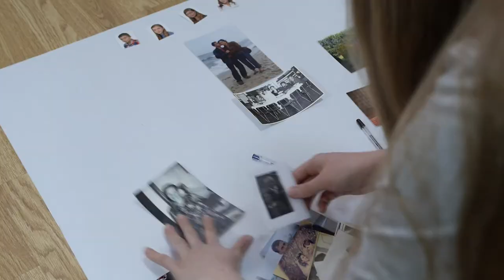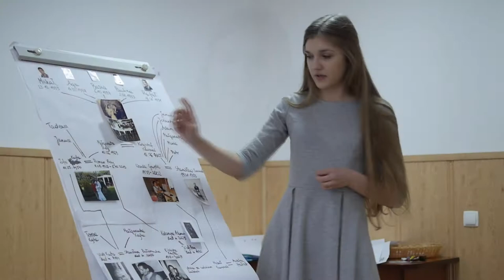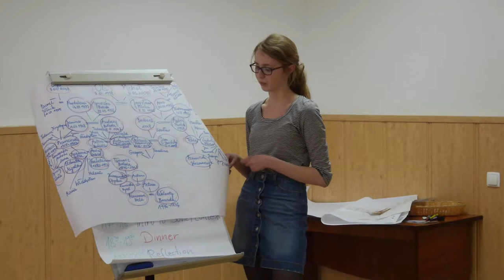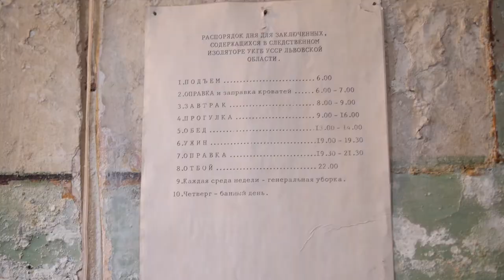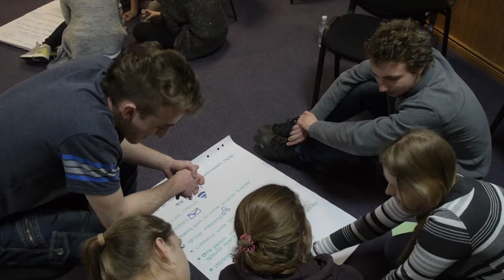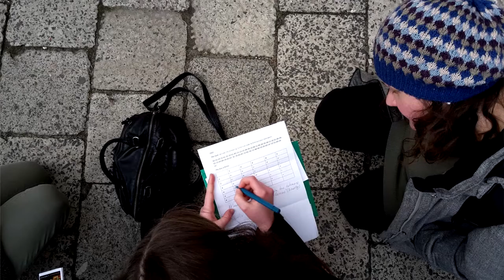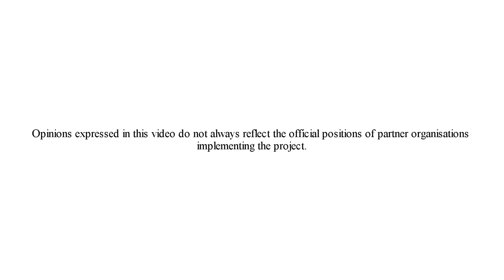History begins in the family. Youth encounter in Lviv 2015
Impressions of participants and organisers of the History Begins in the Family project about their participation in the youth meeting in Lviv on 19-25 March 2015, Ukraine.